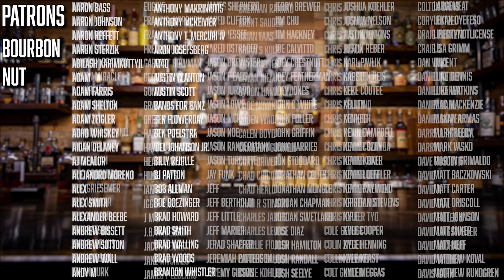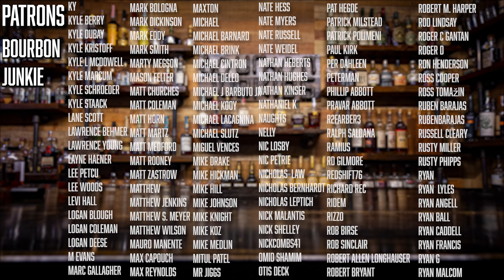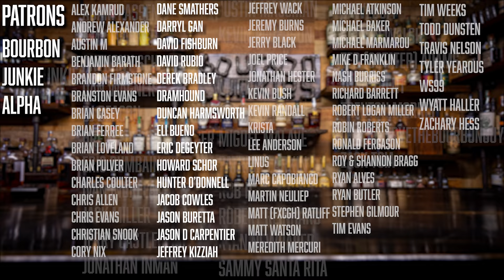Trying The Weirdest Whiskey Accessories!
Head on over to skull bliss today and check out some awesome décor today
Code: BOURBONJUNKIES50

Today we try some popular whiskey accessories and give you our thought!